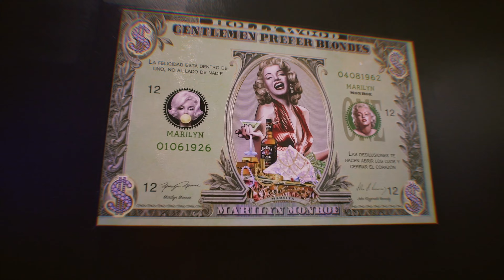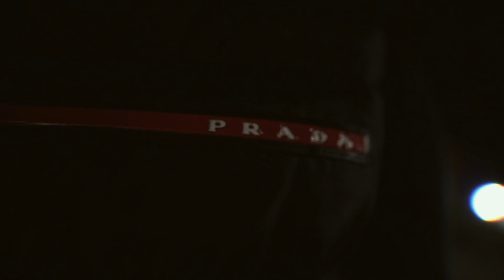BILLYBOYBRODY X LIL ACE X NBMG RJ - 100 BARS (SHOT